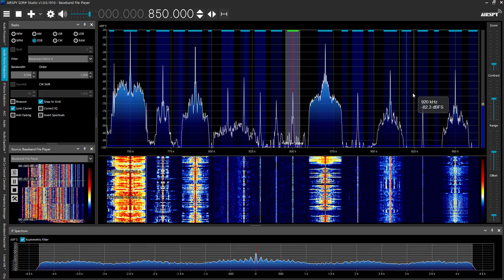CX16 Radio Carve 850 Khz AM. Montevideo Uruguay. Airspy HF+ Discovery. SdrSharp.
CX16 Radio Carve 850 Khz AM. Montevideo Uruguay.
QTH Buenos Aires Argentina.
195 Km
Receptor Airspy HF+ Discovery. SdrSharp.
Antena Youloop
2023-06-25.